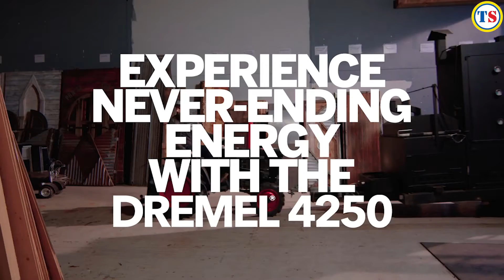A closer look at the Dremel 4250-35 Multi-Tool | Toolstation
The Dremel 4250 multi tool is where maximum power meets high quality and durable design. Start cutting, sanding, polishing, grinding and engraving right away. This kit comes with the Dremel 4250 Multi-Tool, 35 accessories including SpeedClic and a carry bag - perfect for all your tough projects.